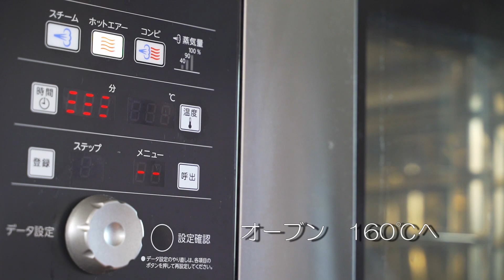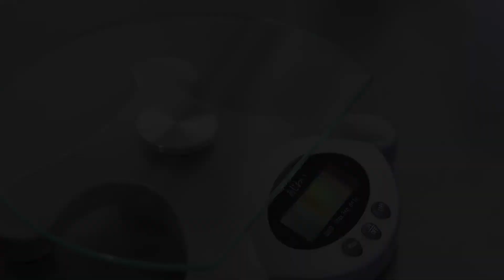la cuisine francaise SHIKI ケークサレと野菜のブイヨンスープ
la cuisine francaise SHIKI
ラ キュイジーヌフランセーズ シキ
群馬県北群馬郡吉岡町にある
フレンチレストランです。

ケークサレと野菜のブイヨンスープです。
「ケークサレ」とはフランス料理で、塩味のきいた甘くないケーキです。
合わせる具材によって変化できます。
お酒のおつまみにもなりますよ🥂

 ご家庭でできるフランス料理やお店の新作メニュー
などをアップしていきますので、よろしくお願いします。

お店は6月にグランドメニューも変えて
おすすめも始めます😊

それにむけて試作、試作。

テイクアウトもいいけど、
やっぱりお店で熱々で食べて欲しいので

「熱」を意識して新しいメニューをかんがえています🔥

6月から本格始動です🌏

phollageチャンネル